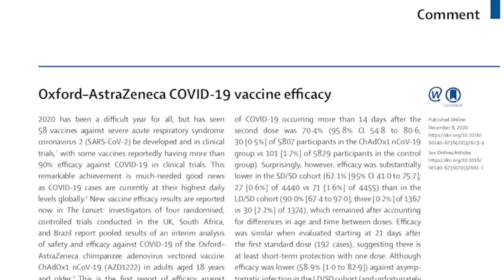Pfizer vaccine data shows strong protection against COVID-19, FDA says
Documents released by U.S. regulators Tuesday confirmed that Pfizer and BioNTech’s COVID-19 vaccine was strongly protective against COVID-19 -- offering the world’s first detailed look at the evidence behind the shots.